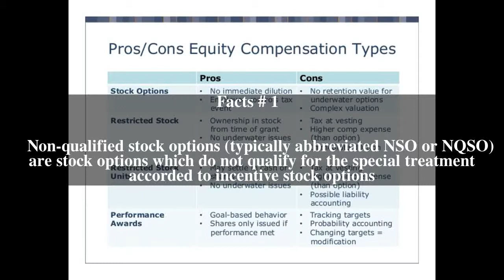Non-qualified stock option Top # 5 Facts